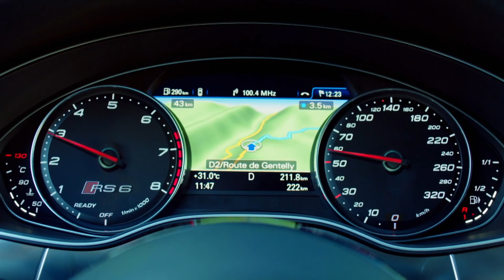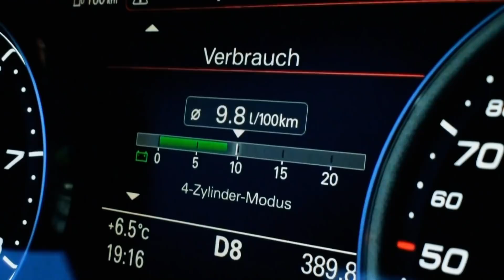Audi RS6 Avant | Allrad-Beast für die Familie | Motorvision